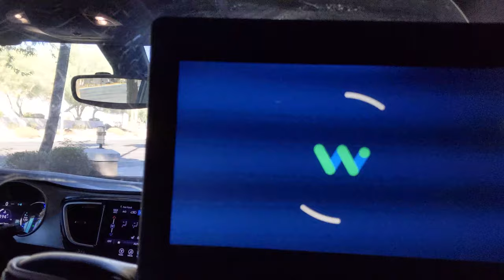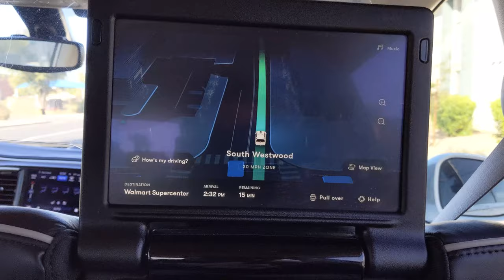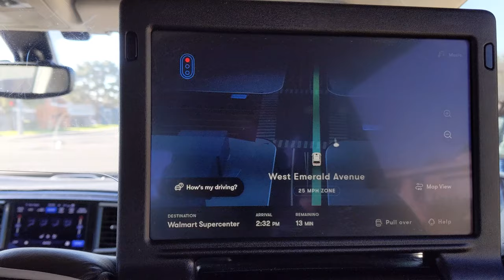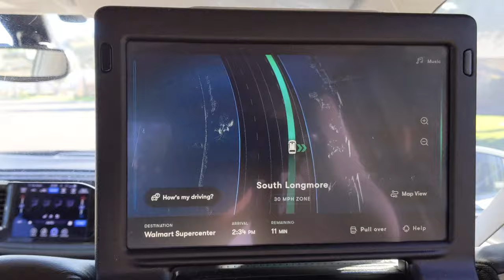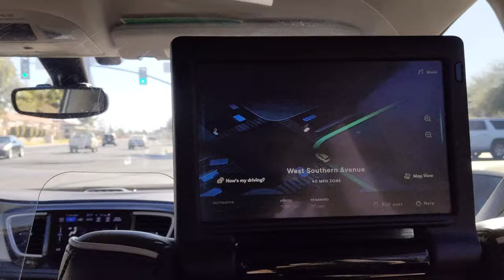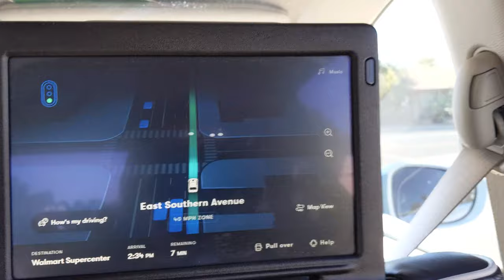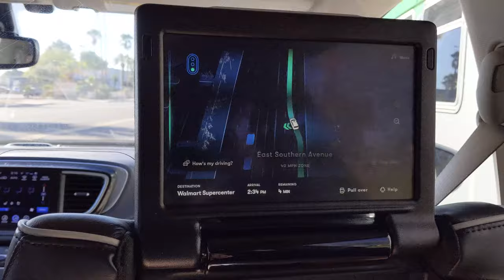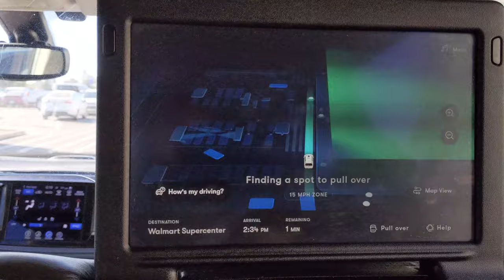Waymo LiDAR point cloud up close + routing around a stopped bus [4K] | JJRicks Rides With Waymo #16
00:00 Car arriving (in a place closed to the sky)
00:30 Boarding
00:55 Ride start
01:08 Unprotected right
01:35 Four way stop
03:32 Waymo roadside assistance van
04:25 Unprotected left
04:40 Going around a stopped truck/LiDAR point cloud up close
05:10 Pedestrian detection
07:40 Construction cones
08:15 Faulty pedestrian detection
08:55 Unprotected left
10:02 Turn signal animation demo
10:34 Protected right
14:45 Car inching forward from out of nowhere
15:50 Going around stopped bus
18:45 Right turn into parking lot and pedestrians